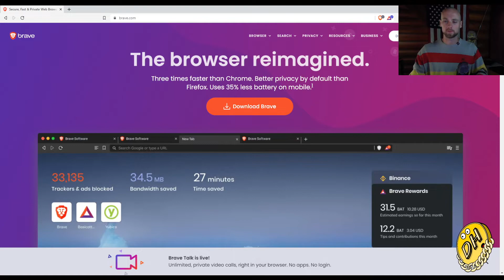Best Web Browser in 2021! Best Blockchain Application??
Brave browser is the most under appreciated project in crypto. I've been using Brave for years to dodge ads, watch YouTube with the screen off, and get paid.

Brave is easily the best response I get from non crypto people when introducing them to the space. Tell your non blockchain friends about Brave!

Fund my Work Directly:
BNB: 0x0e8d8668b2389fD586E298CBaCCcF1B9e3Ef4f10
BTC: bc1qds40x08h6z44eqwpqufmgs2kzksk3n75aq3x4y
ETH: 0xB02522AF5046eeA6F82435B29fF47779f44Fa93a